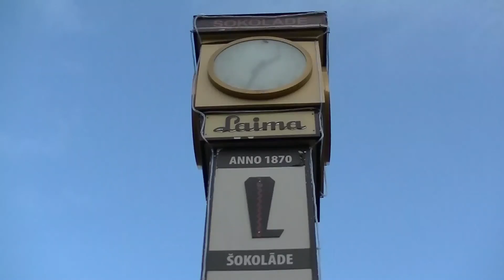Laima 31 12 2013